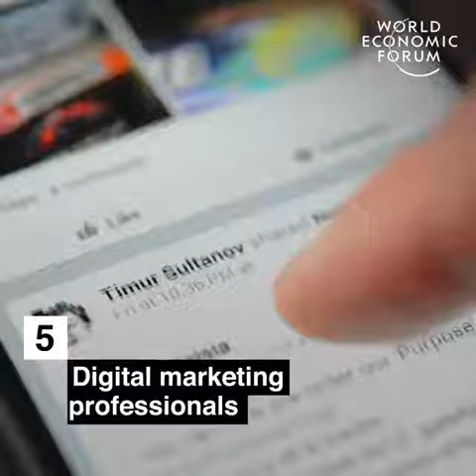🔎 Learn more about the top 10 job skills of tomorrow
The roles on the rise.

🔎 Learn more about the top 10 job skills of tomorrow LinkedIn